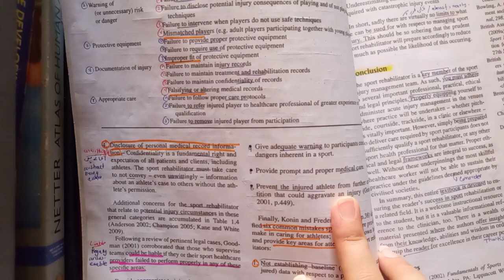introduction to sport injury management part 3 ( chp complete)